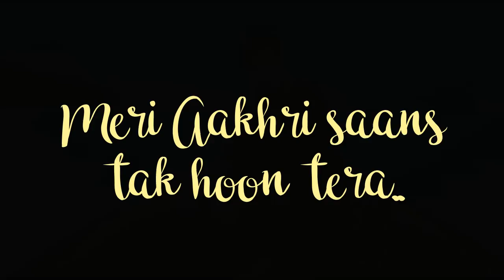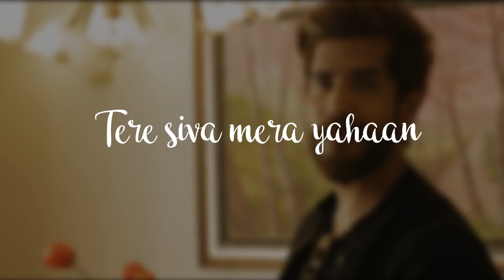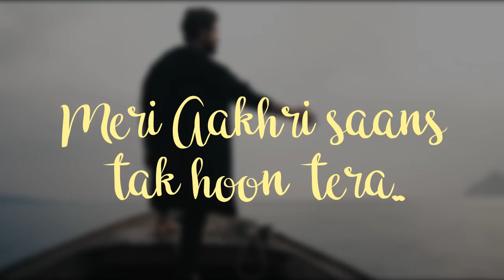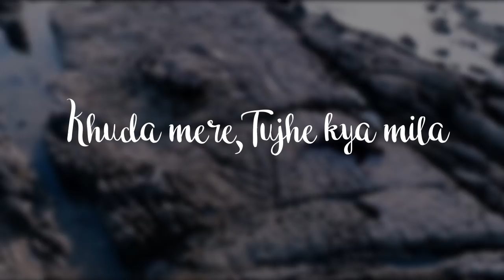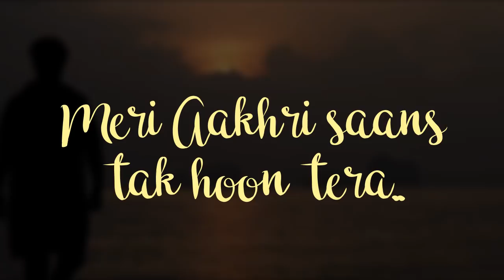Saaya : Suyyash Rai | Lyrical Video | Latest Hindi Songs 2018 | OSM Records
Song: Saaya
Singer: Suyyash Rai
Lyrics: SnS (Suyyash & Siddharth) and Ashutosh Rishi
Music Director: SnS (Suyyash & Siddharth)
Composer: SnS (Suyyash & Siddharth)
Music produced by: Viplove Rajdeo
Mix and Mastered by: Uddipan Sharma
Music Assistant: Shivam Mehra and Shashi Bhushan
Guitars by: Siddharth Singh
Bass Guita: Shashi Bhushan
Film by: RAWEYE
Directors: Ashish Rai-Bunty
Dop. Ast.: Deepak Singh
Choreographar : Deepak taggar
Production : Vikrant Kaushik, Prashant Soni & Ashish Dixit (Kreative Production)
Edited by: Omi Sharma
Produced by: Himanshu Shekhar
Label: OSM Records

Download / Listen Full Audio